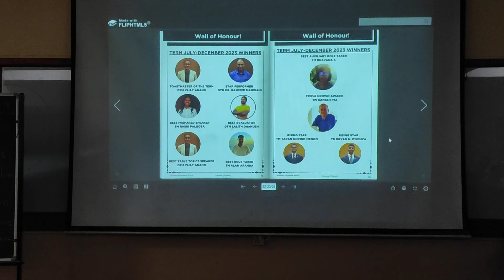Bangalore Toastmaster Meeting Video #1419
Every Friday, Bangalore Toastmasters Club meeting happens and it contains recorded video of Prepared speech, Table Topics and Evaluation

MEETING NUMBER: 1419
DATE(MM/DD/YYYY): 08/Mar/2024
THEME: The King may rule the kingdom, but it's the Queen who moves the board.
WORD OF THE DAY: Muliebrity {womanly nature or qualities, womanhood}
00:00 SERGEANT AT ARMS: TM Shreya Sadugol
02:40 PRESIDENT: TM Priyanka Rannorey
12:26 TOASTMASTER OF THE DAY: TM Varsha BM
28:16 SPEAKER 1: TM Amrit Kaur
36:48 SPEAKER 2: TM Vasavi Hariharan
46:40 SPEAKER 3: TM Smitha Roshy
48:08 TABLE TOPICS MASTER: TM Srilakshmi Shankar
01:27:47 GENERAL EVALUATOR: DTM Sumitra Manamohan
01:33:03 EVALUATOR 1: TM Rashi Palgota
01:36:06 EVALUATOR 2: TM Naina Alex
01:36:28 EVALUATOR 3: TM Chaitra Chandapillai
01:43:26 TIMER: TM Shreya Sadugol
01:43:06 AH COUNTER: TM Himani Pandey
01:44:46 GRAMMARIAN: TM Surekha Neelakanta Rao Jagdale
01:50:56 Awards